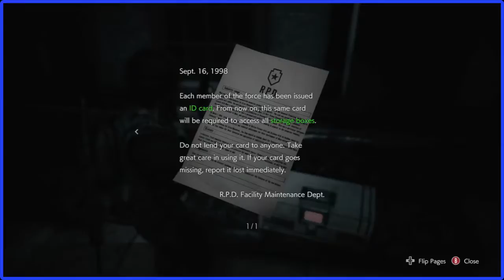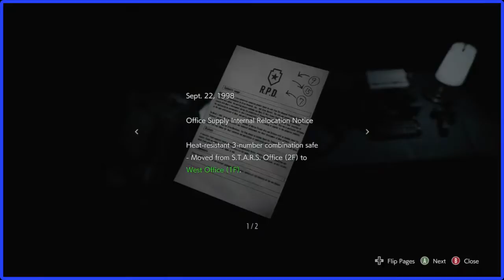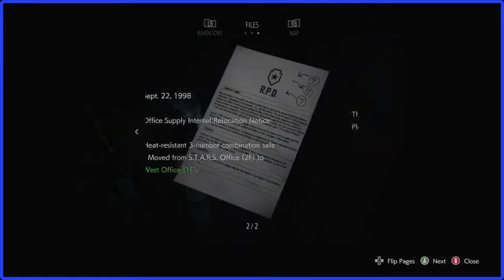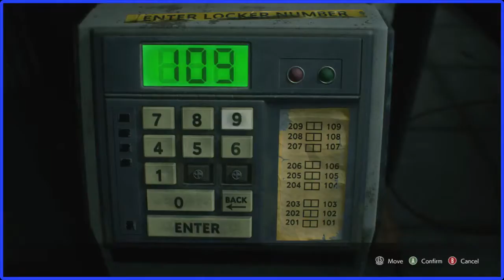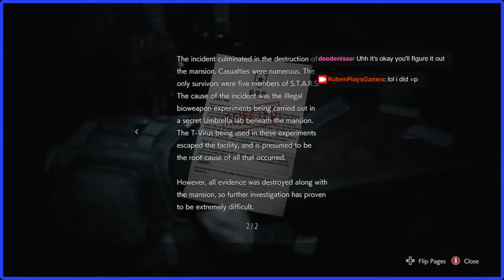My First Time Playing RE3!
Kick back and relax!